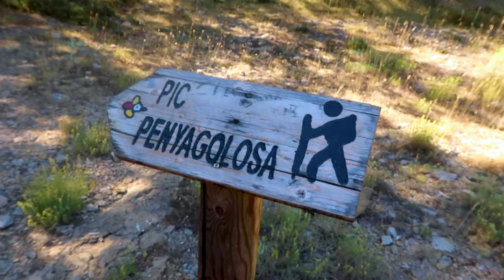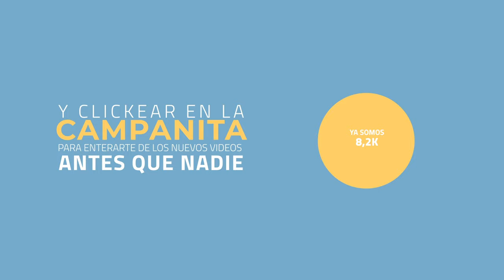MI CAMBIO FÍSICO en 4 MESES 🔥 (25 kilos menos a los 41 años) *motivación A TOPE*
Motivado por el vídeo de @RomualdFonsTV yo también me animé a publicar mi propio vídeo acerca de mi cambio físico para ayudar a todas las personas que quieran mejorar su salud y cambiar su estilo de vida.